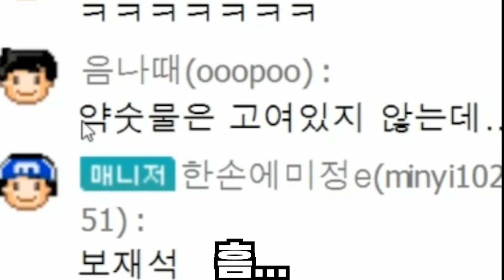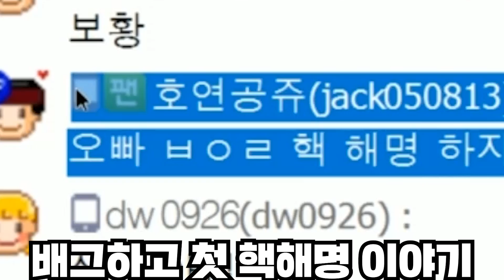[배그] 핵?! 손캠공개하고 해명하겠습니다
배그 배틀그라운드 battleground 매드무비